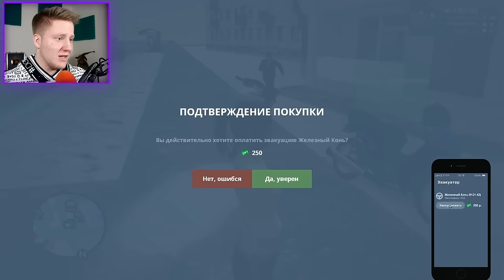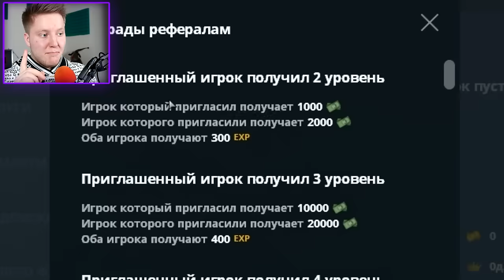КУПИЛ ЧЁРНУЮ МОЛНИЮ ЗА 500.000 РУБЛЕЙ НА NEXTRP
●Бонус код для Кавказского сервера: T12T21GWH